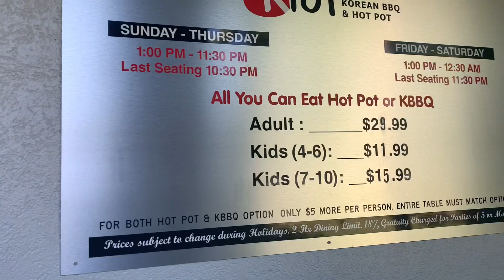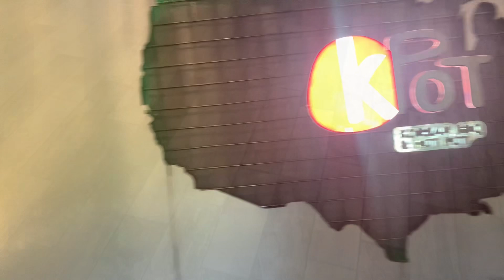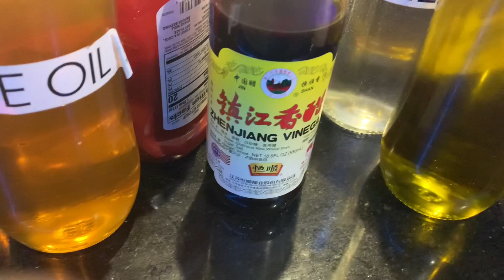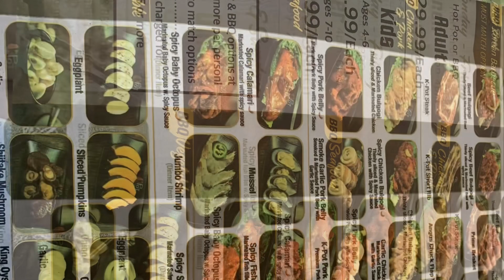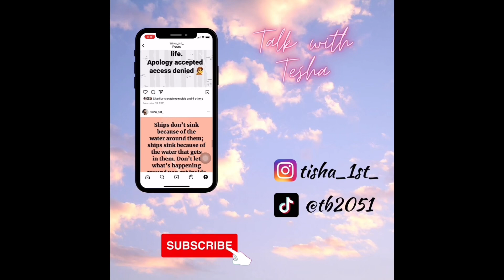The Kpot best Korean food in Orlando cook it yourself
Kpot located in Orlando Fl. All you can eat and cook yourself. Hope you enjoy 😊

KPOT Korean BBQ & Hot Pot